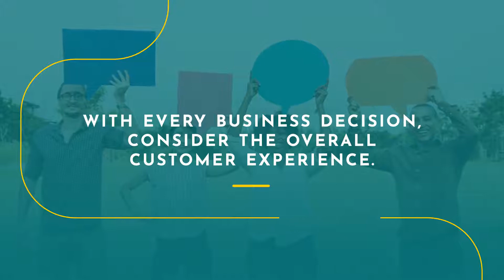7 Ways to Keep Customer Experience Relationships Fresh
Keeping customerexperiencerelationships fresh and making on-going customer relationships unique and effective is a challenge. But Steve Cody with PepperCom recently outlined some great methods for keeping that customer relationship going strong, what Steve calls “romancing the customer”. We’ll outline his 7 ways to keep customer experience relationships fresh.

Here’s a list of strategies to ensure that long-standing customer experience relationships never grow old. These small steps can easily be overlooked, but they make a major impact on how the customerexperience is perceived and contribute to the overall experience.